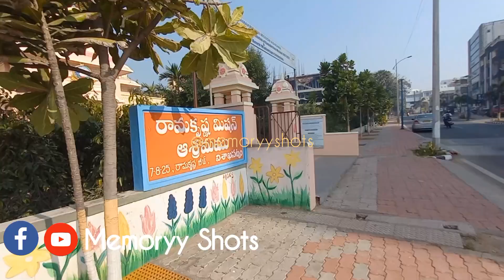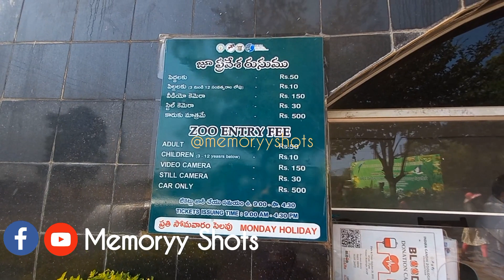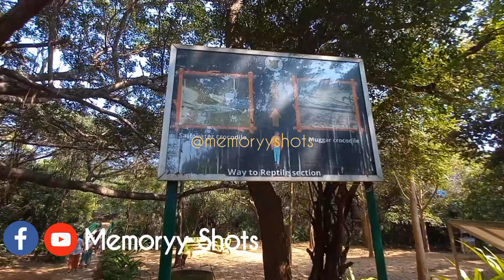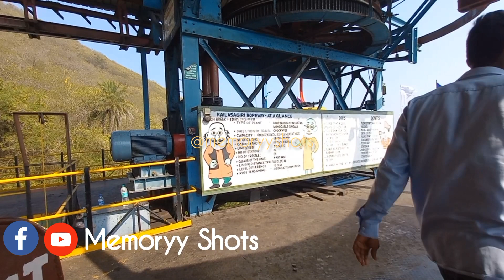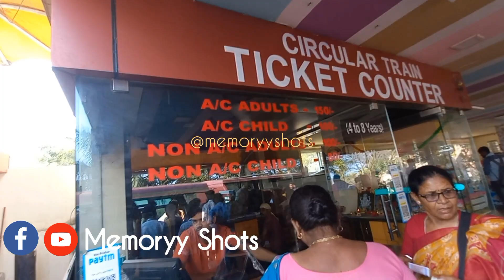ভাইজাগ ভ্রমণ।পর্ব -১। চিড়িয়াখানা। রোপওয়ে,টয়ট্রেন। check description for details.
ভাইজাগ ভ্রমণ।পর্ব -১।ঘুরলাম চিড়িয়াখানা।  চড়লাম রোপওয়ে,টয়ট্রেন। check description box for
 details

এখানে সব হিসাব দুজন লোকের জন্য দেওয়া আছে।

Uber Auto to zoo -- Rs.150
ZOO ENTRY -- 2-- Rs.100
Oreo & Water bottle at zoo -- Rs.55
enclouser for nocturnal animal (নিশাচর প্রাণী)-- 2-- Rs.10
Zoo to Kailasagiri Ropeway in uber auto -- Rs.92
Kailasagiri entry -- 2 -- Rs.20
Ropeway --2-- Rs.300
Toytrain -- 2-- Rs.200
Kailasagiri to hotel in uber auto -- Rs.126

Zoo :
timing : 9 am -- 4:30 pm; Monday is holiday.
battery car : Rs.300-400
ticket fare : adult (Rs.50) ; children (3 to 12 years old -- Rs.10) ; video camera(Rs.150) ; still
camera (Rs.30); car parking(Rs.500).

Kailasagiri
open : daily at 10 am
close : daily at 8 pm
entry fee : Rs.10/head

Ropeway @Kailasagiri
timing : 11 am - 12:40 pm; 2 pm - 5:30 pm;
closed from 1pm -- 2pm (due to lunch hour)

Ropeway fare
adult : Rs.150 (up+down)
child (4 to 7 years) : Rs.80 (up+down)

Toytrain fare @Kailasagiri
Non Ac Coach :  (adults : Rs.100) ; (child -- 4--8yrs : Rs.80)
Ac Coach : (adult Rs.150) ; (child-- 4--8yrs : Rs.100)

Youtube Search :
vizag tour
vizag tourist places in telugu
vizag tour guide
vizag tourism
vizag tour plan in bengali
vizag tour plan telugu
vizag tourist places in bengali
আরাকু
আরাকু ভ্রমণ
আরাকু ভ্যালি
আরাকু উপত্যকা
ভাইজাগ ভ্রমণ
ভাইজাগ ভ্রমণ গাইড
ভাইজাগ হোটেল
ভাইজাগ সফর
ভাইজাগ দর্শনীয় স্থান
araku valley
araku
araku tribal culture
araku trip
araku waterfalls
araku tourist places
araku train
araku demsa
araku valley train journey
araku tribal
borra caves
borra caves history in hindi
borra caves in vizag
borra caves train journey
borra caves history
borra caves history in telugu
borra caves to araku valley
borra caves matter in english
borra caves railway station
borra caves movies

Exploring Vizag's hidden gems: off the beaten path
Vizag, also known as Visakhapatnam, is a beautiful coastal city in India, often visited for its beaches and bustling harbor. This video will take you beyond the well-known tourist attractions to discover the city's hidden gems, showcasing the lesser-known places that reveal the true essence of Vizag.
Vizag Beyond the Tourist Traps: Hidden Gems & Local Secrets
Unveiling Vizag's Hidden Gems: A Journey Off the Beaten Path
Vizag: Beyond the Obvious - Discovering Hidden Treasures
Hidden Gems of Vizag: Local Experiences & Unexpected Delights